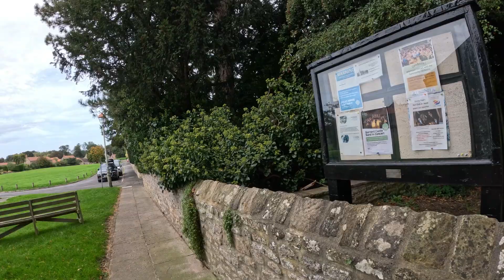Whorlton Bridge CLOSED Unsafe Structure